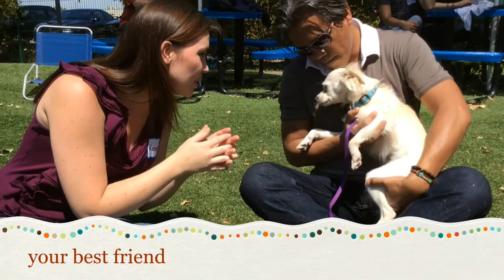BB, an adoptable dog